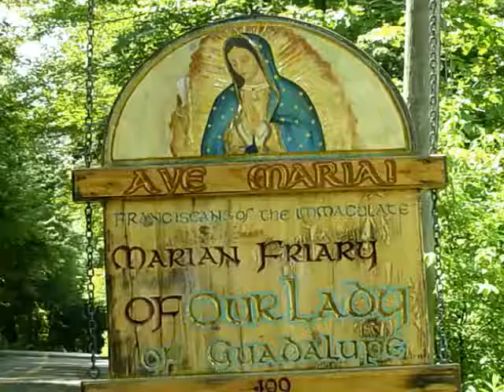Nov 11 - Homily: Poor Souls in Purgatory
The souls in Purgatory are truly poor because they did not do what they were obliged to do, namely, become saints.
Ave Maria!
Mass: St. Martin of Tours - Mem - Form: OF
Readings: Tuesday in the 32nd Week in Ordinary Time
1st: tit 2:1-8, 11-14